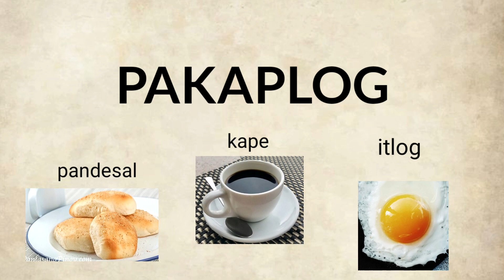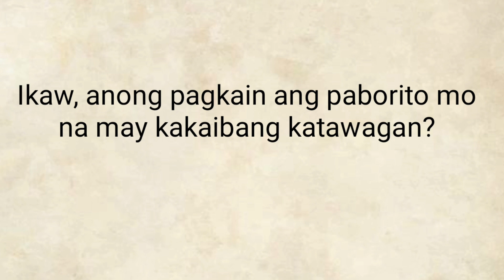Mga Pagkaing may Kakaibang Pangalan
Mayaman ang ating bansa sa mga kultura at tradisyon. Kasing rami nito ang wika sa iba't ibang pook o lugar.

Kaya naman kahit sa pagbibigay ng pangalan sa mga pagkain ay nakalilikha tayo ng mga kakat'wa at kakaibang pangalan.

Halina't alamin natin ang mga kakaibang katawagang ito.

Ikaw, sa inyong nayon o probinsiya, anong katawagan sa pagkain ang masasabi mong kakaiba?

/bastos-nga-ba/

Daypuyart/antas-ng-wika-77091438

Ang lahat po ng naiupload na larawan, video at musika ay hindi ko pagmamay-ari.